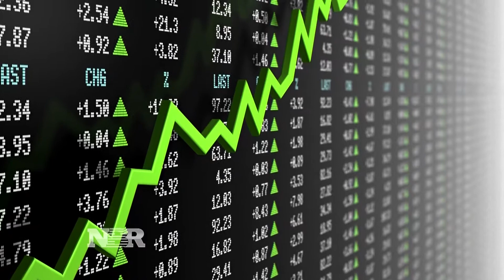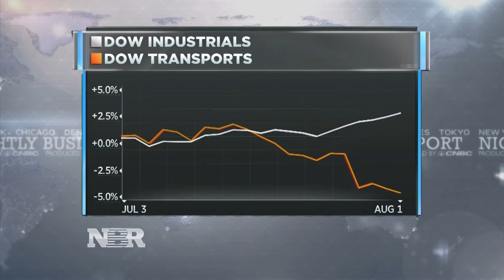Market divergences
Bob Pisani reports on the growing divergences on Wall Street from strategists' opinions to where the money is actually going.